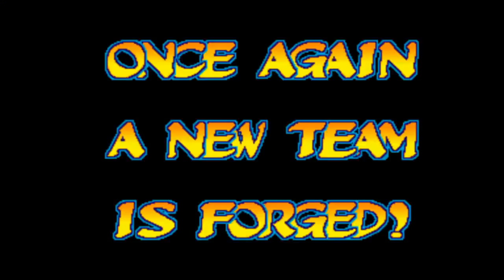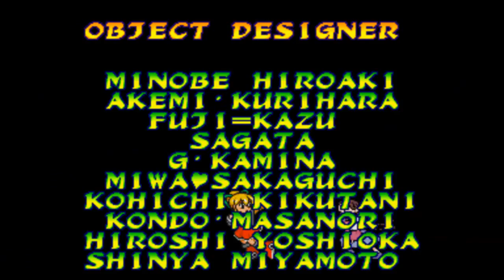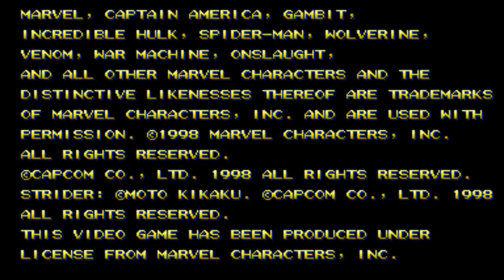Marvel vs. Capcom: Clash of Super Heroes (Arcade) - Gold War Machine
This is the full cheated play thru of Marvel vs. Capcom: Clash of Super Heroes for the Arcade (MAME)
Playing as Gold War Machine